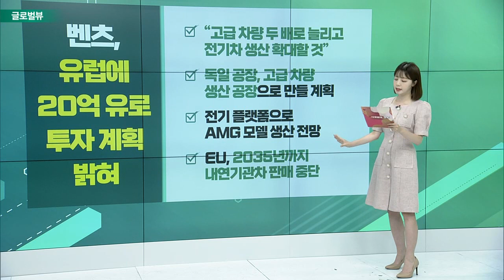씨티그룹, 테슬라 목표가 ‘375달러’ 제시 / 벤츠, 유럽에 20억 유로 투자 계획 밝혀 / JP모간 “중국 증시, 글로벌 주식 피난처”_글로벌 VIEW (20220630)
씨티그룹, 테슬라 목표가 ‘375달러’ 제시
- 투자 의견 ‘매도’ 제시… 월가 평균 목표가 9백 달러
- 2분기 납품 대수 25만 8,500대로 하향
- 2분기 수익 전망도 주당 2.46달러에서 1.91달러로 낮춰
- 테슬라, 200명 해고 소식… “비용 절감 노력”

벤츠, 유럽에 20억 유로 투자 계획 밝혀
- “고급 차량 두 배로 늘리고 전기차 생산 확대할 것”
- 독일 공장, 고급 차량 생산 공장으로 만들 계획
- 전기 플랫폼으로 AMG 모델 생산 전망
- EU, 2035년까지 내연기관차 판매 중단

JP모간 “중국 증시, 글로벌 주식 피난처”
- “중국, 회복력이나 안전한 피난처 제공하는 점 눈에 띄어”
- CSI300, 4월 저점에서 19% 가까이 상승
- “밸류에이션 낮은 상태에서 정부 규제 완화 조치… 매우 좋은 상태”
- 올해 들어 20% 넘게 하락한 S&P 500보다 낮은 밸류에이션